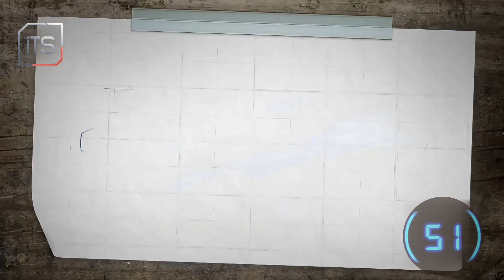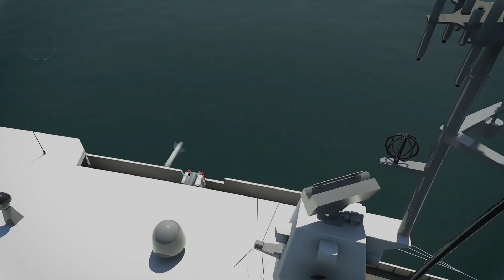RBS15: The Missile That Thinks Mid-Flight!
The RBS15 is a long-range, sea-skimming missile used by corvettes to strike land and sea targets with high precision. It evades radar, resists jamming, and performs evasive maneuvers during its final approach.